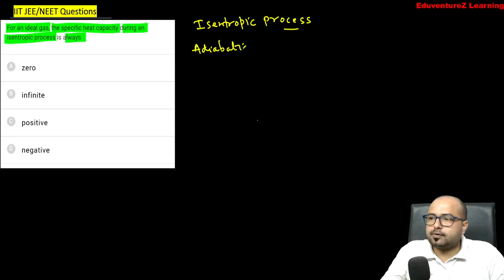For an ideal gas, the specific heat capacity during an isentropic process is always zero infinite po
For an ideal gas, the specific heat capacity during an isentropic process is always zero infinite positive negative